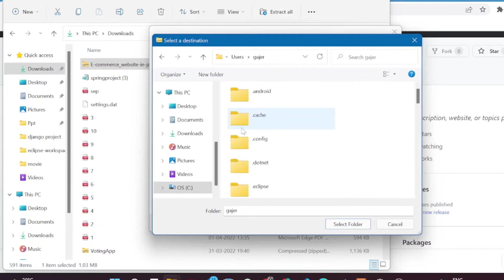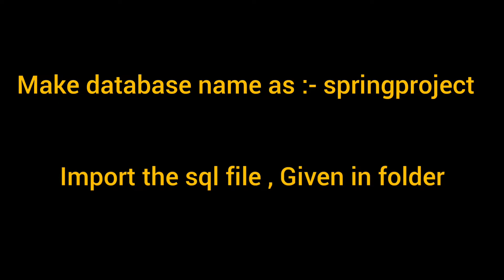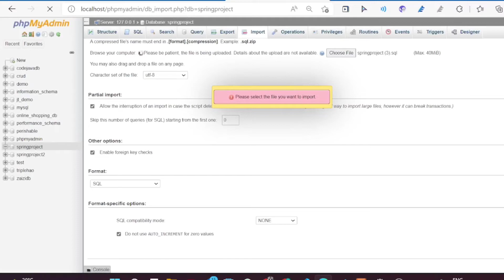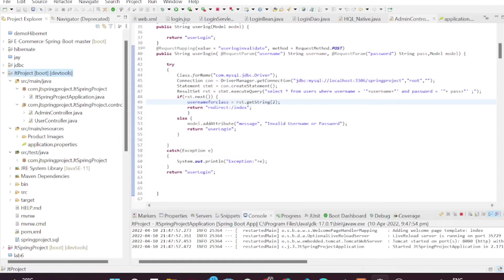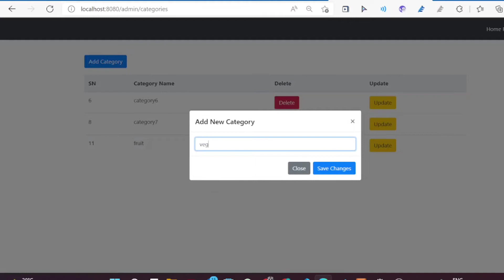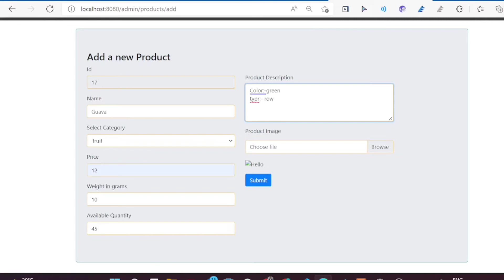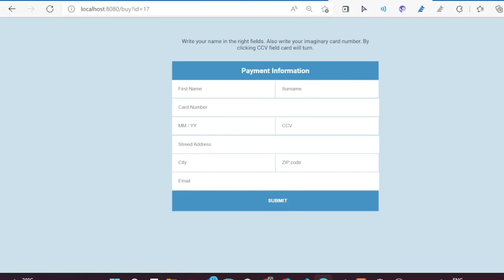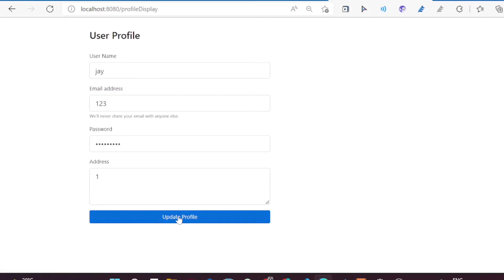Spring E commerce project | With Code 🔥| Run step by step execution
developing the e-commerce website to sell the Food Item. We use the Spring Boot to build the back-end part

from dharmsinh desai university, nadiad,gujarat CE 4th semester .
As a part of college project submission.

Technology use:- Spring Boot ,Spring Mvc , Jdbc